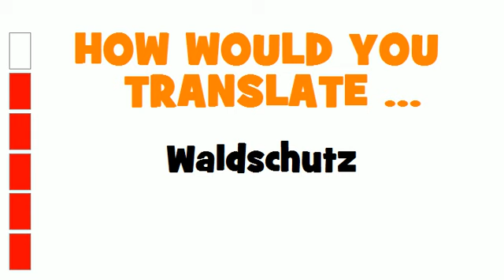GERMAN TRANSLATION QUIZ = Waldschutz